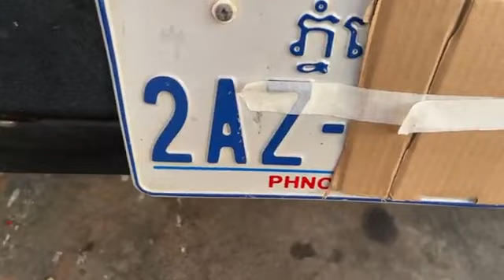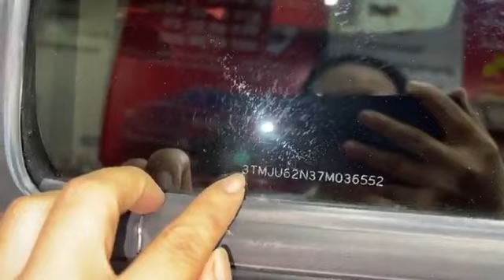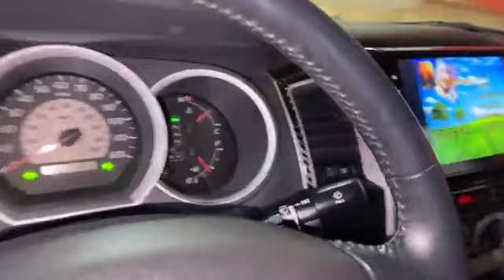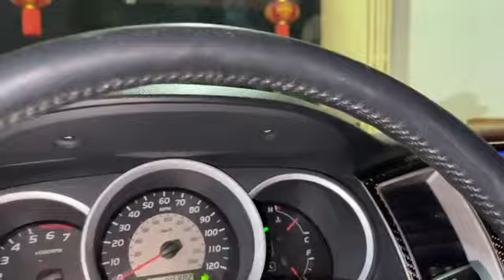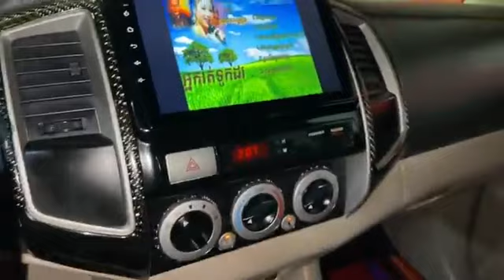Tacoma ផ្លាកលេខច្រើនចូល 📞069646220 📞 📞012260649#cambodiacars